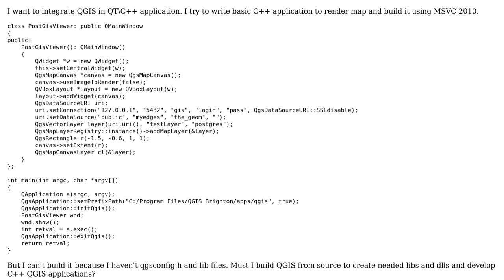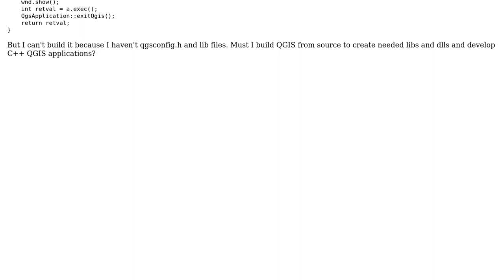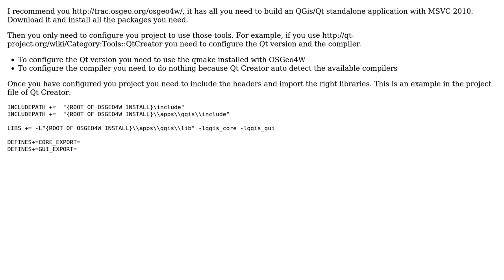GIS: How to develop C++ standalone QGIS C++ Application?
With thanks & praise to God, and with thanks to the many people who have made this project possible! | Content (except music & images) licensed under CC BY-SA | Music | Images & others | With thanks to user nmtoken user Egor Krylov user Deschain and the Stack Exchange Network Trademarks are property of their respective owners. You are responsible for your own actions.